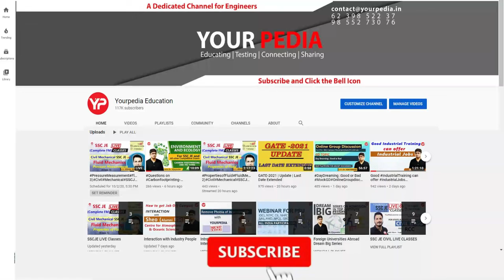Pursuing M.Tech in NIT Calicut in Electronics Design & Technology | PGC 2023 Final Selection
Pursuing M.Tech in NIT Calicut in Electronics Design & Technology | Electronics Engg. | B.Tech From Dr. BC Roy Engineering College, Durgapur | PGC 2023 Final Selection Soutik Dey | Start PSU's Interview Preparation & Guidance with YourPedia

Inspirational Videos of Selected Students:

Environmental Science & Engineering GATE Preparation:

 • Environmental Che...
YourPedia Selections:

 • Interaction with ...

 • Interview questio...

 • Interview questio...

 • Interview questio...

 • Interview questio...